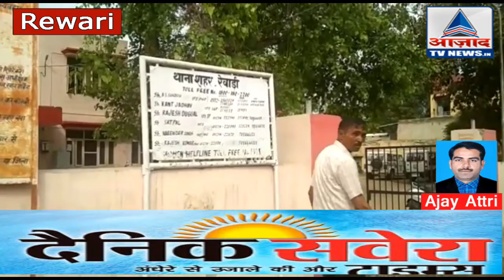बेलगाम गुंडों ने पत्रकार के घर पर किया हमला .